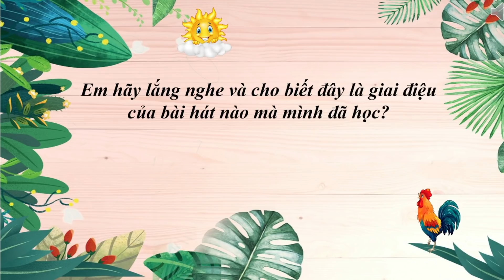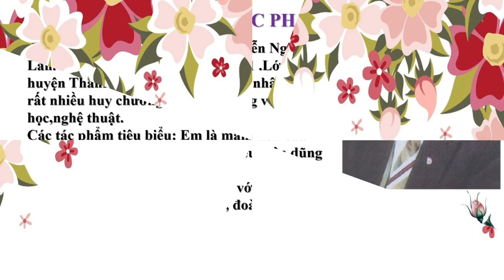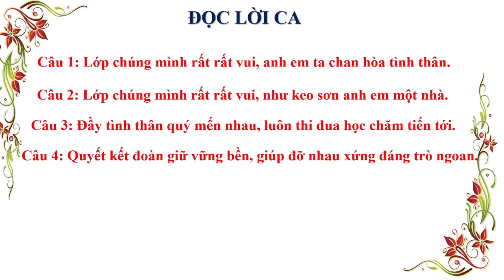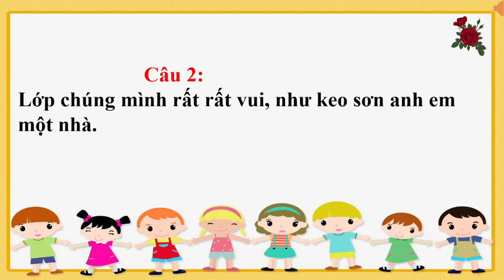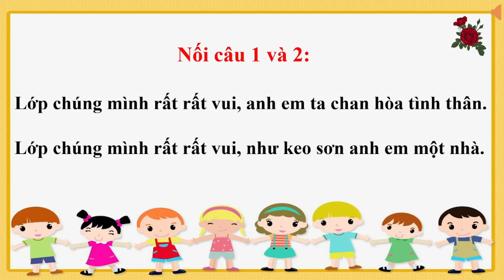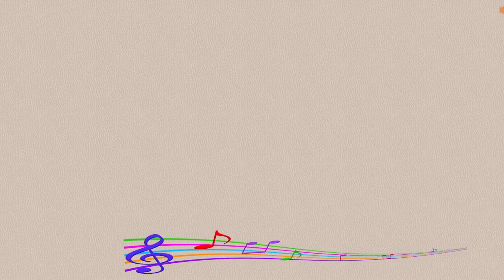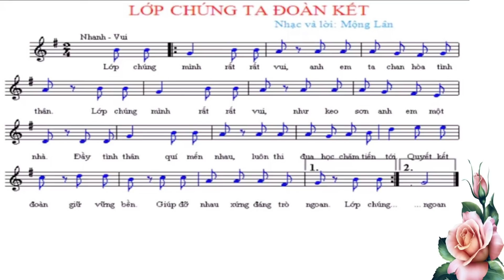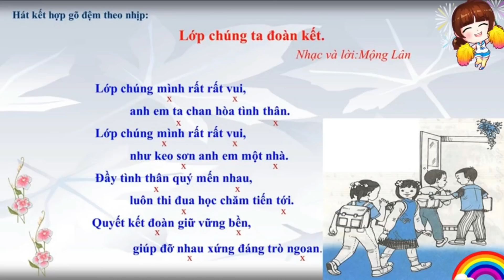Âm Nhạc Lớp 3 - Tiết 9 - Học Hát: Lớp Chúng Ta Đoàn Kết